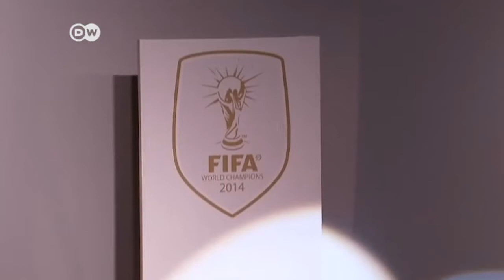La copa del Mundo llega a Alemania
Alemania se ha convertido en  2014 en el primer país europeo que consigue la Copa del Mundo en el continente latinoamericano.